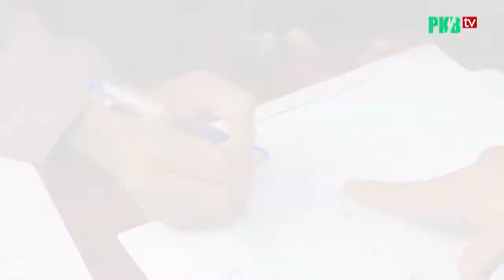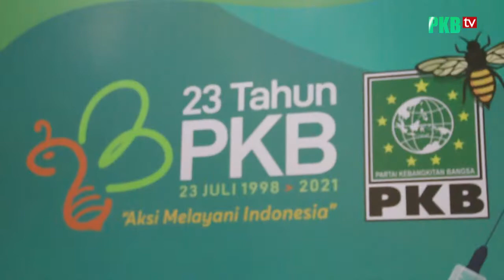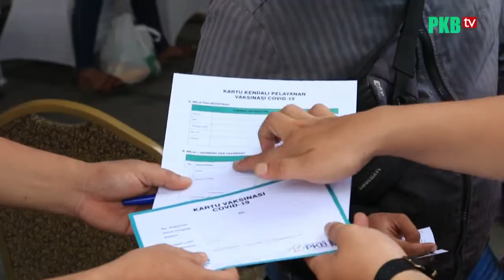Harlah 23, PKB Siap Bantu Vaksinasi se-Indonesia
Partai kebangkitan bangsa (PKB) menggelar harlah ke 23 dengan mengadakan program vaksinasi covid-19. Program vaksinasi ini diikuti antusiasme masyarakat dengan berdisiplin menjalankan protokol kesehatan.

Selama dua hari, pelaksanaan vaksinasi di halaman kantor DPP PKB ini, akan dilanjutkan serentak di seluruh Indonesia bersama para legislator dari fraksi PKB. Sekretaris fraksi PKB, Fathan Subkhi, menegaskan arahan Gus Muhaimin agar seluruh legislator dan kader PKB untuk aktif mengkhidmatkan diri dalam penanggulangan pandemi dan membantu masyarakat terdampak segera direalisasikan dalam program reses saat ini.

Selain vaksinasi, harlah PKB 23 ini juga diisi acara doa dan syukur dengan khataman Al-Qur'an bersama secara virtual. Dengan ikhtiar lahir-batin ini, semoga bangsa Indonesia diridhoi Allah, sehat, selamat dan bisa mengatasi bencana covid-19 ini.